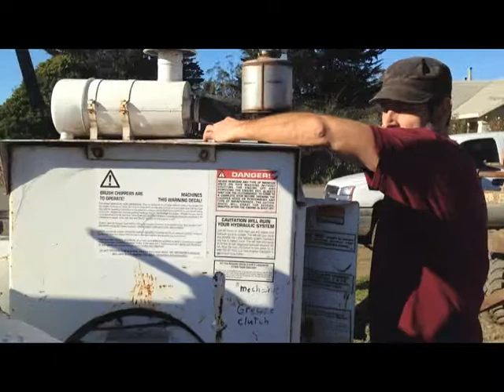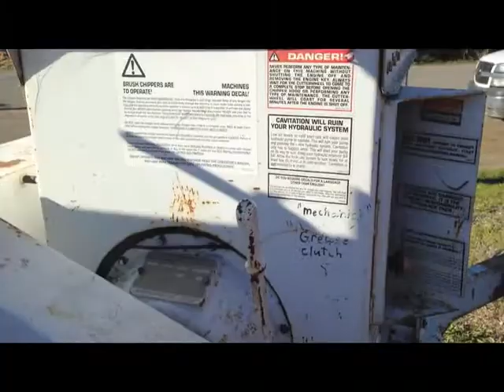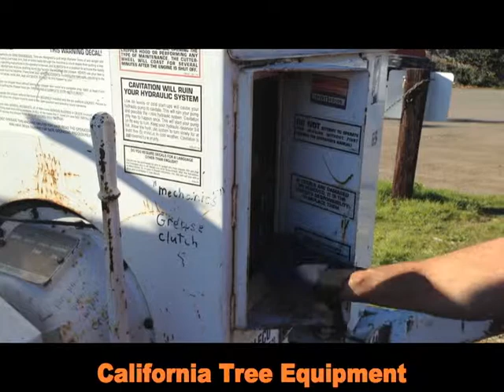1994 Brush Bandit 250 demo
1994 Brush Bandit 250 Hydraulic Disc Chipper, 85 HP Perkins Diesel Engine, 12" Capacity,
We are now located in Ashland Oregon and go by Bauer Tree Equipment, Inc
We sell a variety of tree equipment but specialized in older (pre-emission, pre-ecm) brush and tree chippers and stump grinders.